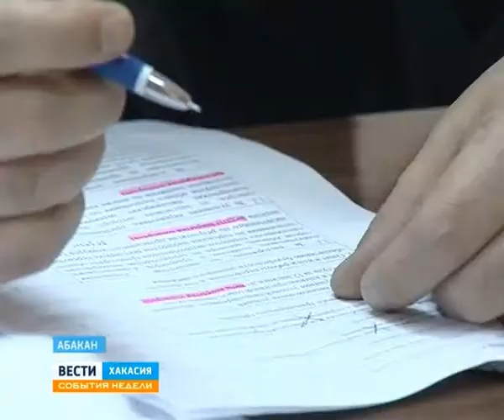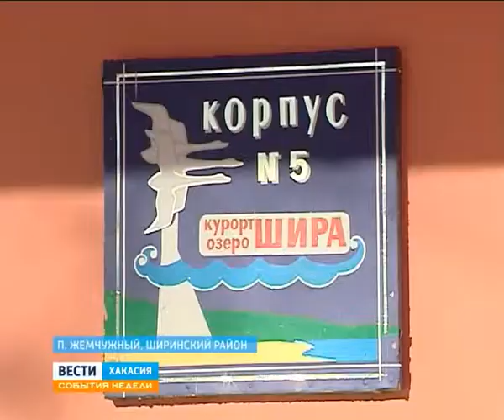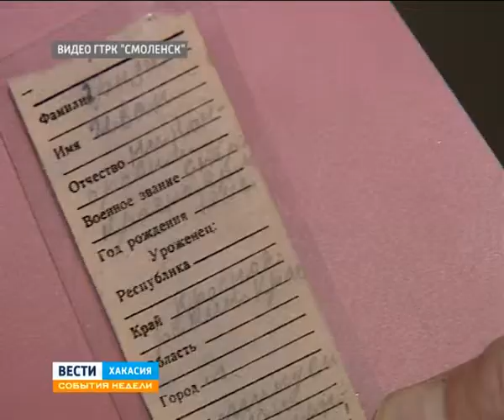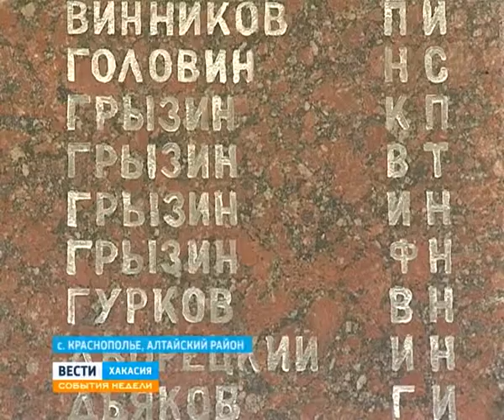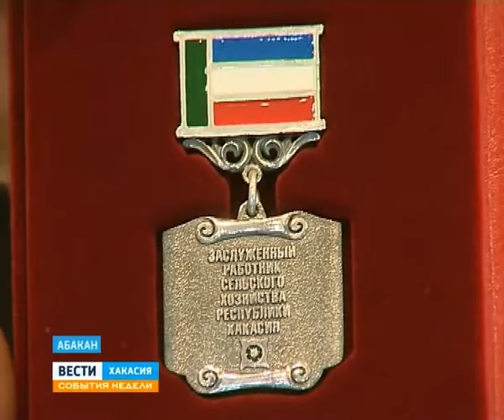08 12 Sobytia